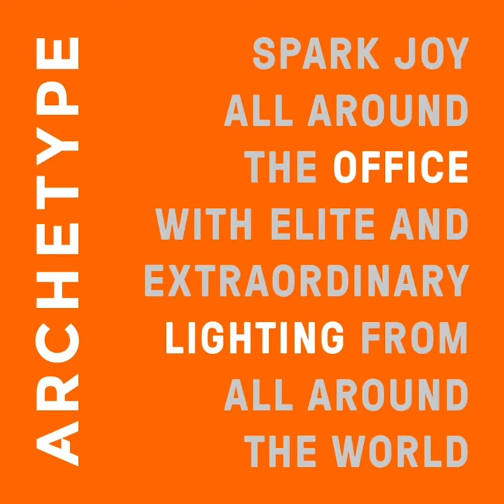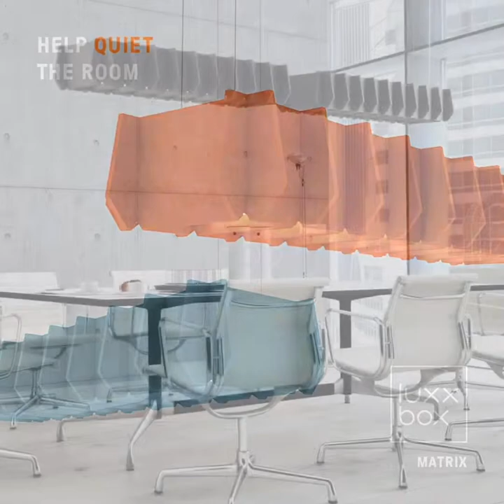Archetype Office Lighting 2019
Spark joy all around the office with elite and extraordinary lighting from all around the world.

Peruse our curated collection of workplace winners from several of the international lighting manufacturers we represent in Northern California and Hawaii.